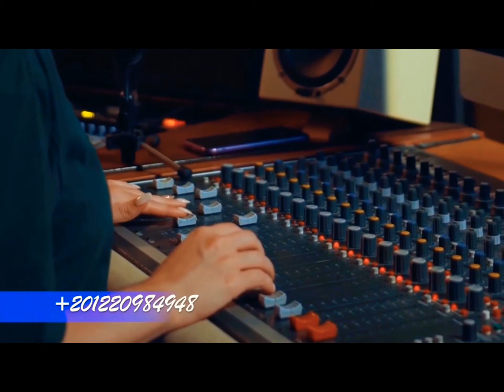كفاية ضرب فى طلق فاضى للنجم أحمد شيبه و الموسيقار عماد بسيونى - جديد 2022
لا تنسي الإشتراك في القناة وتفعيل زر الجرس ليصلك كل جديد